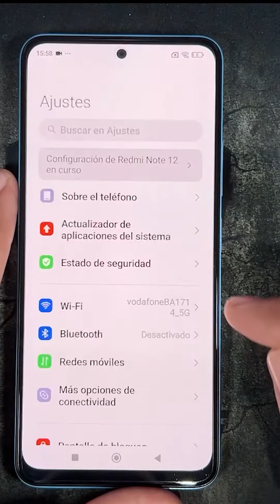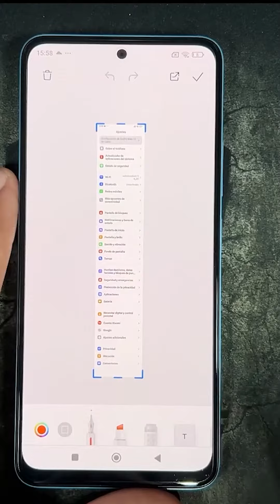Como Hacer Captura de Pantalla en Xiaomi Poco X6